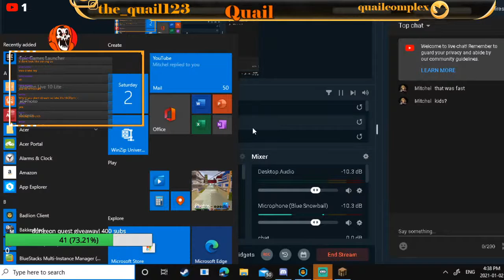Playing Minecraft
LIVESTREAM SHINOBI LIFE 2
Rules
Bot commands for chat !Robloxuser !Roblox Group !twitch !twitter !giveawayV!PROLEACCESS Discord server! ROBLOX RB BATTLES RB BATTLES QUAIL RB BATTLES PIGGY ROBLOX ROBLOX AMONG US !commands !Modapplication @DUNGEON QUEST ROBLOX @DUNGEON QUEST ROBLOX QUAIL